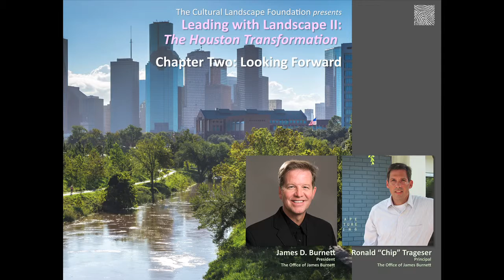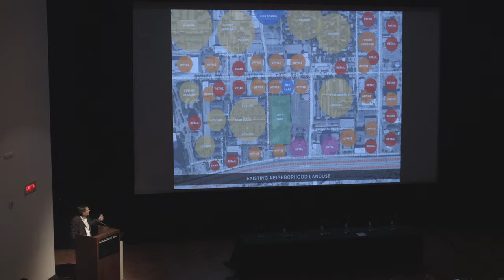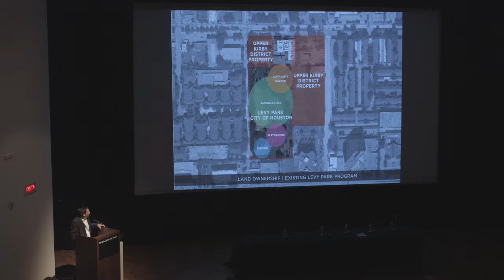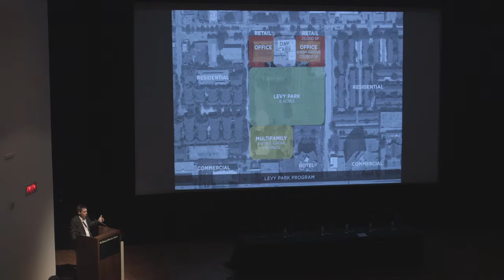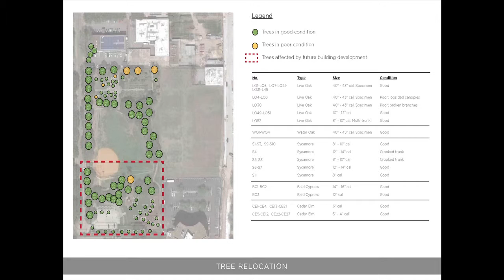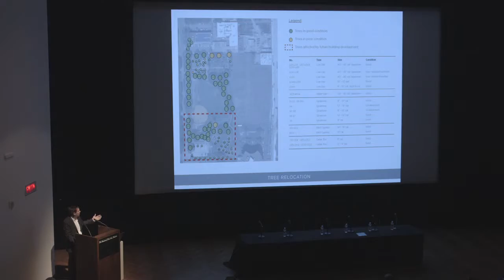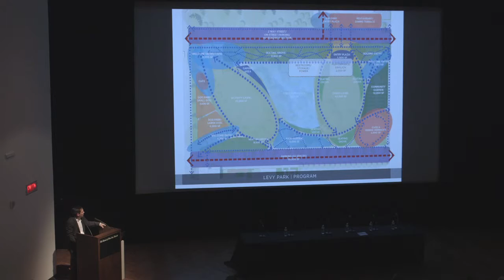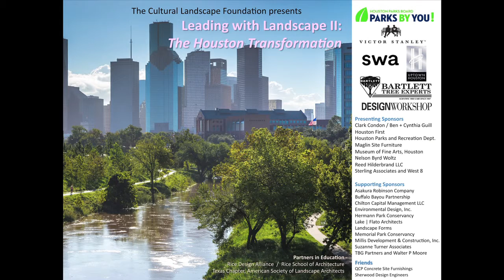Houston Transformation Conference – Panel 2: Chip Trageser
The Leading with Landscape II: The Houston Transformation conference explored how ambitious, large-scale landscape-architectural projects are taking the lead in shaping the nation’s 4th largest city. Held at the Museum of Fine Arts, Houston Brown Auditorium on March 11, 2016, the conference brought together some of the leading thinkers and landscape architects who presented nationally significant projects.

Panelist, Chapter Two: Looking Forward

Chip Trageser, FASLA, Principal, The Office of James Burnett
Levy Park: Re-inventing The Upper Kirby District’s Green Space; A Public / Private Partnership

As more cities become aware of the benefits associated with the creation of well-programmed public open spaces, what improvements are being established for those in the less densely populated areas? How does the formation of a park become the center of a neighborhood and give validation to the mix of uses in areas between the urban core and suburbia?

Located in the Upper Kirby District of Houston, Texas, Levy Park was a veiled, underutilized green space within a medium density neighborhood along the Richmond office corridor, with a freeway edge and multi-family rentals at the perimeter. Through the formation of a public-private partnership, the transformation of a forgotten 11-acre site into the centerpiece of a district began to take form.

Formulating such an alteration to an unrecognized space requires a conscious effort to attune with the site’s existing conditions and potential as well as the adjacent community members’ aspirations for the area. An ensemble of considerations concerning culture, connectivity, and stewardship was orchestrated to produce a successful park plan that not only improves a neighborhood, but also invigorates it.